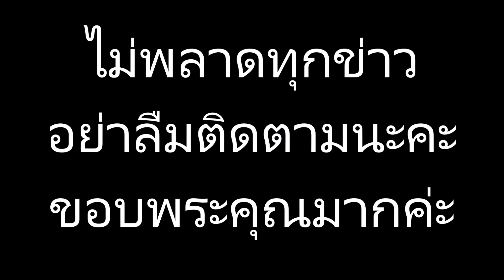นาย ชนุชตรา ว่าที่เจ้าสาวของ เคลลี่ เปิดให้ชมเรือนหอ ห้องแต่งตัวตกแต่งอลังการ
มิว  นิษฐา  แค่อยากเปลี่ยนลุค ถูกวิจารณ์ยับแต่งตัวออกงาน หน้าผ่านแต่ชุดหรูพาพัง